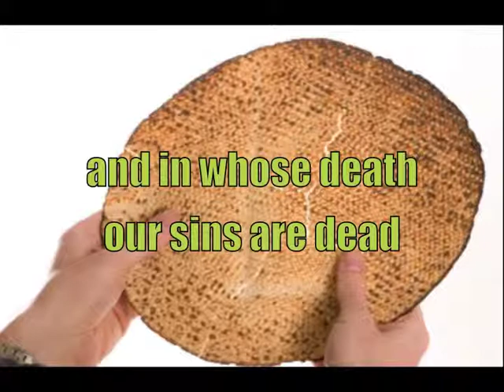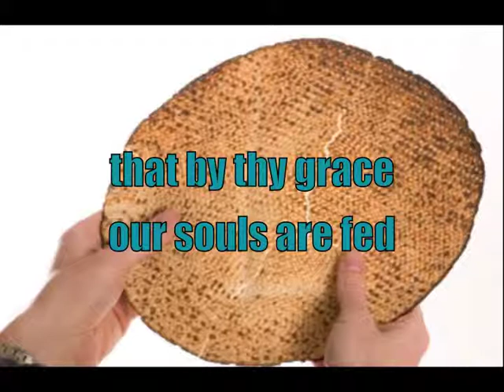Bread of the World